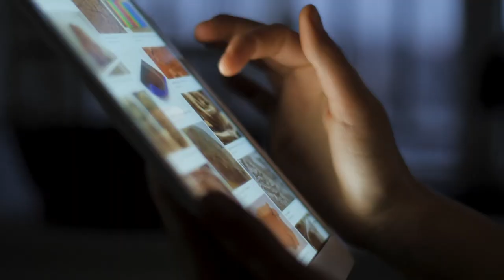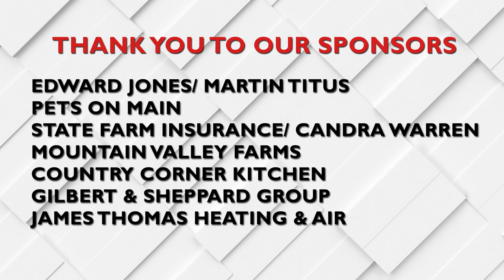24 Mike Bellotti - Blue Umbrella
Virtual Acoustic Blends - Finale - OCt 9, 2020
A mixture of old favorites and new recordings
Over that time we had over 80,000 views. We produced 16 shows with 287 videos.